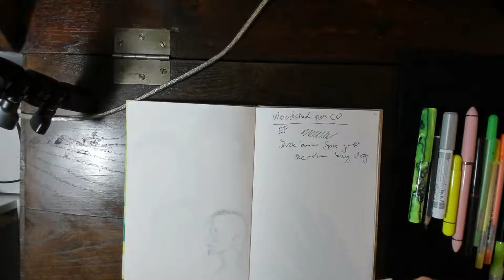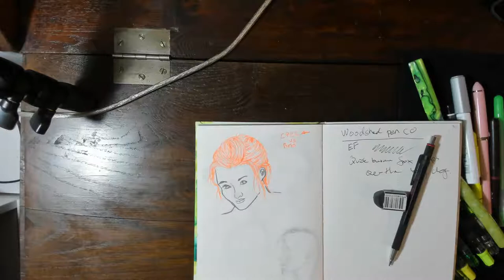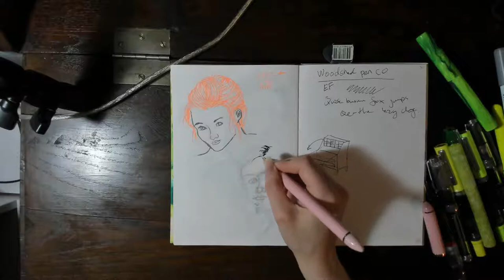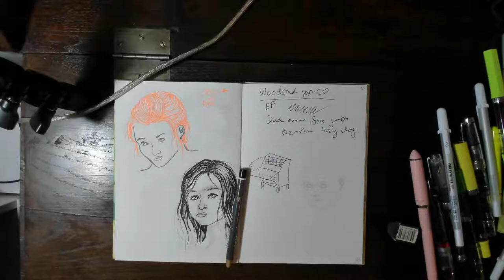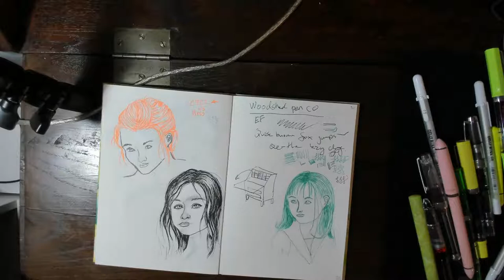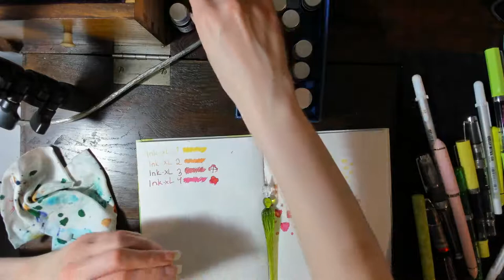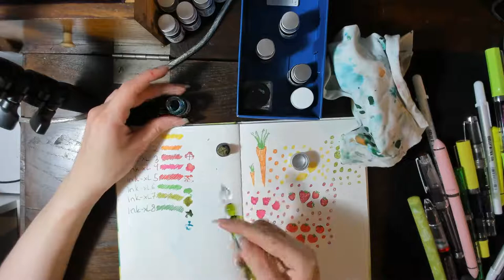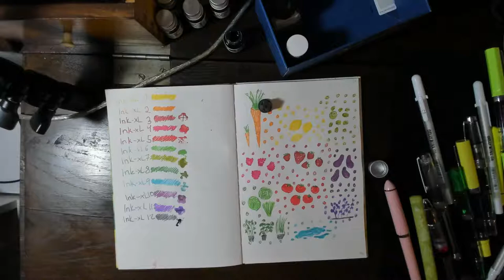Bunday! Sketchbook and fountain pens.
Casual sketchbooking and fountain pens. With my new desk and trying new setup!.